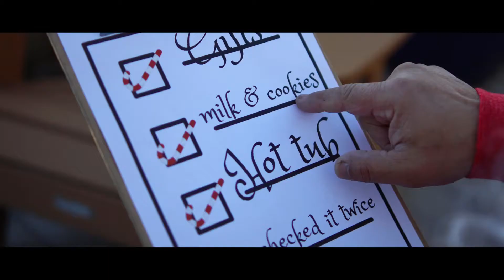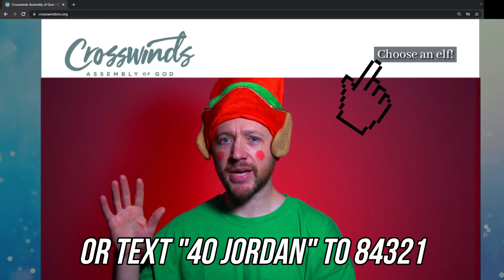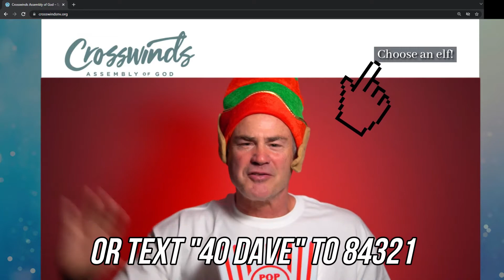Crosswinds Schools Outreach - Choose an Elf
This year, we are full-steam ahead and are thrilled to be giving each child, teacher, and staff member at Rita Cannan & Agnes Risley Elementary schools a Christmas gift. That is over 800 gifts total! It’s a true joy to support and show love to these amazing schools. Join us by picking up a filled-out ticket at the Crosswinds Connection hub in our main campus foyer. Can’t stop by? You can participate online by going to Crosswindsnv.org and clicking, "Choose Elf" on our homepage.